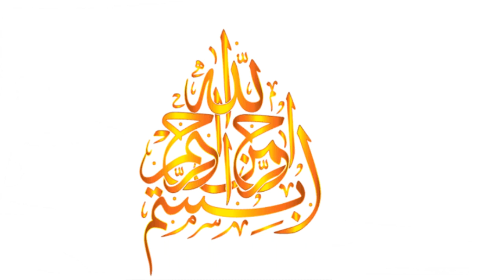Balochi Namkeen Gosht Recipe | Balochi Rosh Recipe_Eid al Adha Recipe (In Urdu) By Shaz Kitchen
Today I am sharing very special traditional Pakistani recipe “Namkeen Gosht/Balochi Namkeen Gosht/Bhuns Namkeen Gosht/Balochi Rosh”. It is a must try recipe on this Eid al Adha. It would be truly a treat on this Eid.
Ingredients :
• Onion (Large) 1
• Roasted & Crushed Coriander Powder 1 Tsp
• Roasted & Crushed Cumin Seeds 1 Tsp
• Water As Required
Method :
• Put a pot on medium flame
• Add and heat oil
• Add onion and cook until translucent
• Add ginger garlic paste and mutton
• Cook for 2-3 minutes
• Add salt , turmeric powder and mix
• Add water , cover and cook until mutton tender
• Traditional namkeen gosht is ready
• To make bhuna namkeen gosht dry gravy
• Add crushed black pepper , coriander and cumin and cook until oil separates
• Bhuna namkeen gosht is ready

balochi namkeen gosht Recipe. how to make balochi namkeen gosht at home. Homemade balochi namkeen gosht recipe by shaz kitchen. A Step by Step balochi namkeen gosht recipe